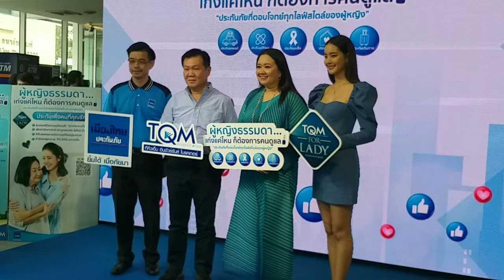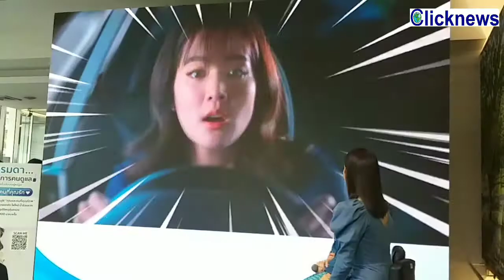TQM-MTI ชง!แคมเปญ" For Lady"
ส่ง! 5 โปรดักท์เจาะตลาดผู้หญิงปี 5